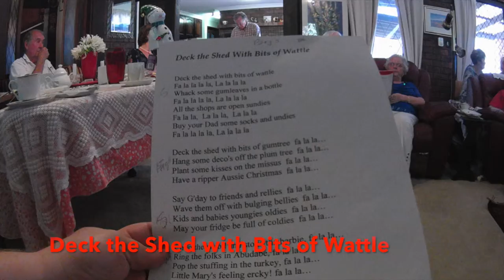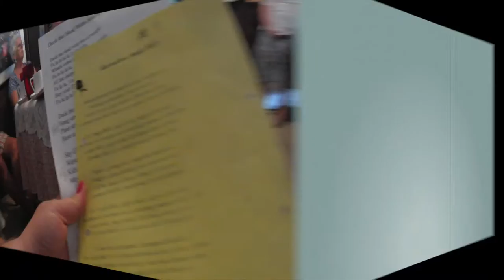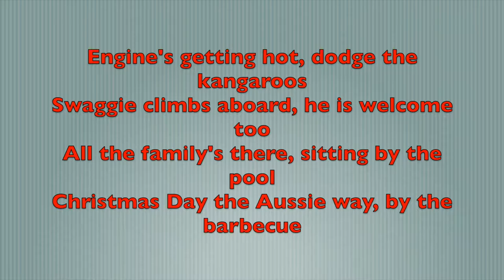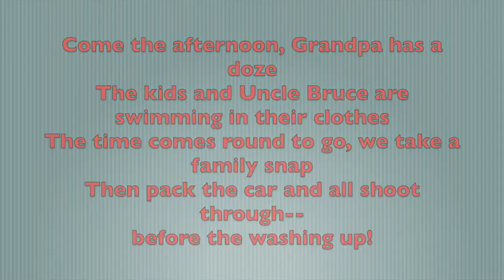Australian Christmas Carols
The Heart and Soul choir sing "Deck the Shed" and "Australian Jingle Bells" at a Christmas function in Mandurah, Australia.